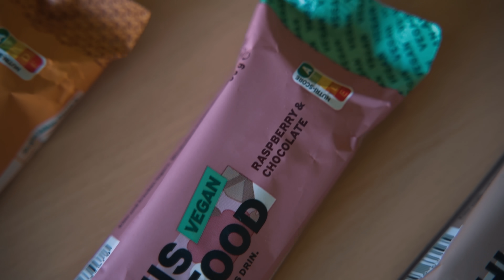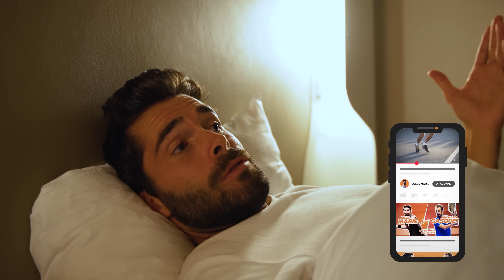Fin de saison après le match du 1er tour du challenger 100 de Mouilleron-le-Captif ?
📚 Chapitres
00:00 Teaser
00:37 Au programme de ce VLOG
02:14 Entrainement
02:59 Yfood
04:02 Préparation avant le match
04:44 Match
09:46 Avec les kinés du tournoi
11:53 Debrief et conclusion